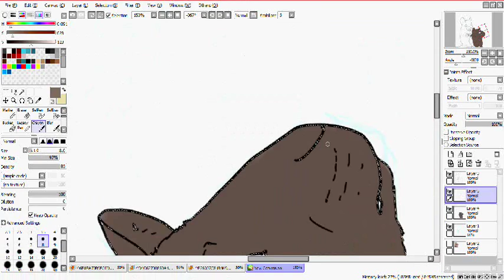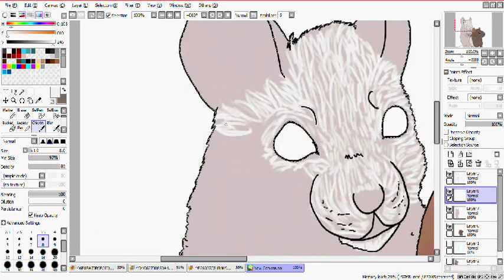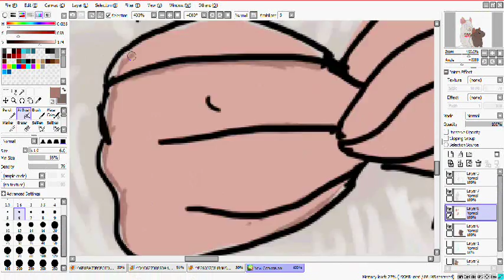Ange and Misty [speedpaint]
This is a test, tell me in comment if you like it ^^ this is a commission for hunty and hope you like it.
Song: Nameless World- Skip the use

I use:
Paint tool Sai
Hypercam 2
Wmm